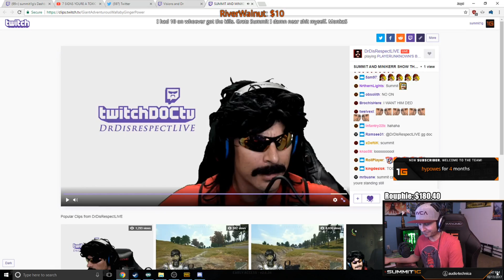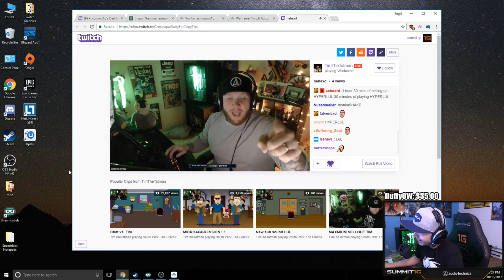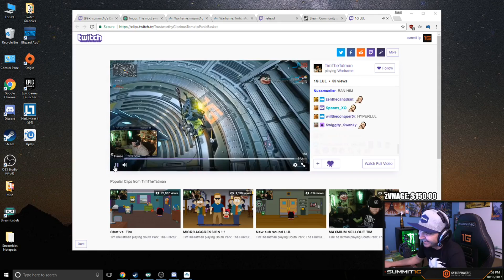Stream Highlights #176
I have just given up on the thumbnails at this point.

Battlegrounds 0:00 - 10:40
Rainbow Six 10:41 - 11:52
Random 11:53 - 13:13